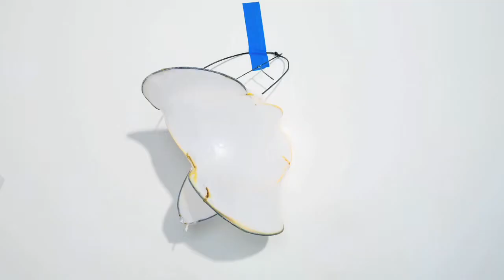Trailer - Jim Shrosbree: Sculpter And Fine Artist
Trailer for a short doc on Jim Shrosbree, a sculptor and professor living in Fairfield, Iowa. Coming July 14th exclusively to DLF.TV.